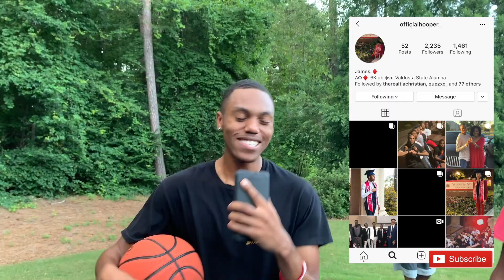KING OF THE COURT!! LOSER JUMPS IN THE POOL FULLY CLOTHED!!